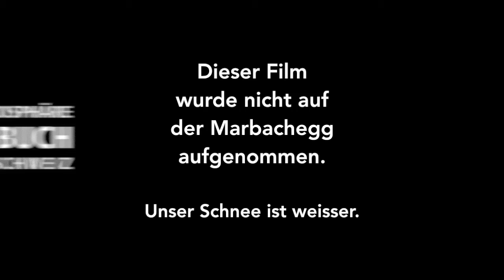UNESCO Biosphäre Entlebuch - Skifahren? Lerne es besser mit unseren Profis auf der Marbachegg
Skifahren will gelernt sein! Lerne es besser mit unseren Profis von der Skischule. Die Videos sind in Zusammenarbeit mit der Agentur Panda & Pinguin entstanden.